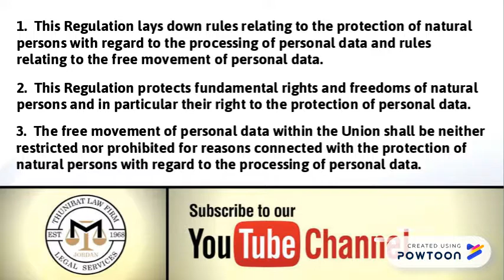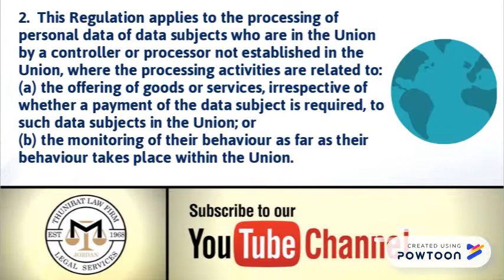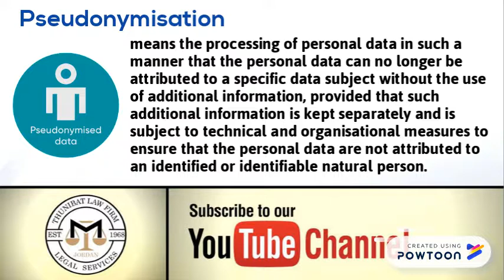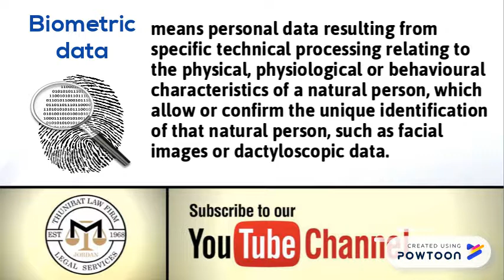GDPR 2018 - EU General Data Protection Regulation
GDPR 2018
The EU General Data Protection Regulation
GDPR Introduction
Subject-matter of GDPR
Objectives of GDPR
Material scope of GDPR
Territorial scope of GDPR
Definitions
DR. Mohammad Al-Thunibat
Legal Lessons 2018

:فيديو قصير يتناول

قانون حماية البيانات للاتحاد الأوروبي 2018

GDPR مقدمة

ما هو موضوع قانون حماية البيانات الاوروبي؟
ما هي أهداف قانون حماية البيانات الاوروبي؟
ما هو النطاق المادي لقانون حماية البيانات الاوروبي؟
ما هو النطاق الإقليمي لقانون حماية البيانات الاوروبي؟

الدكتور. محمد الذنيبات
الدروس القانونية 2018